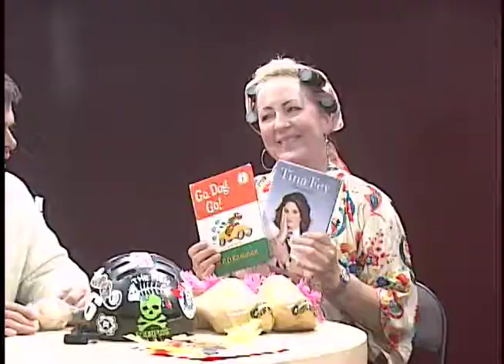NewWat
The second annual final episode of SoWat TV.